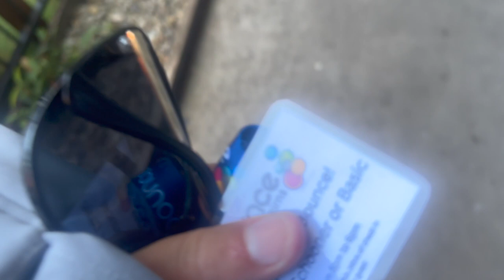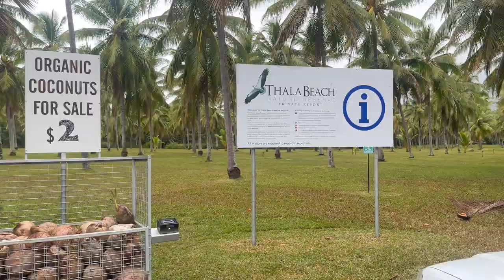AUSTRALIA VLOG 3 || Cairns || Scuba Diving the Great Barrier Reef || Drive up to the Daintree!!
Hey, I’m Charlotte Berry - I’m 19 years and from Manchester!!
I have just finished second year at Newcastle University in the UK, studying Media, Communications and Cultural studies.. I have a few months off for summer and have decided to travel the East Coast of Australia!!

Here is my first trip to Cairns.. I flew from Sydney and then I went on to do a road trip up to the Daintree Rainforest ..  where I am now doing a workaday fro 2 weeks!!

I went scuba diving Great Barrier Reef!!!

Then in. A few weeks me and my friend are picking up a camper van…

- Colin the camper -

…so follow along for all van life and hostel vlogs up and down the east coast of Australia!!

Any questions about uni life or anything at all be sure to pop me a message!

Charlotte xxx